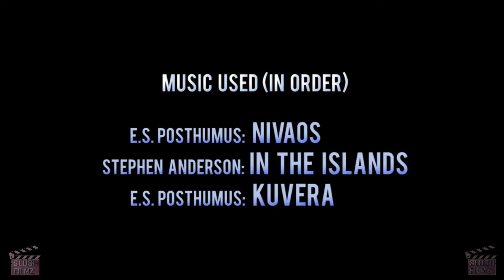Avatar Movie Trailer (Extended HD - Original Sound Mix by Patrick Y. Lee)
This was a music project to replace all the sounds of a trailer and make a new mix. This was edited in Premiere Pro CS5.5 in twenty hours. I produced this when I was 14 years old. I hope you enjoy.

All visuals are owned 20TH CENTURY FOX